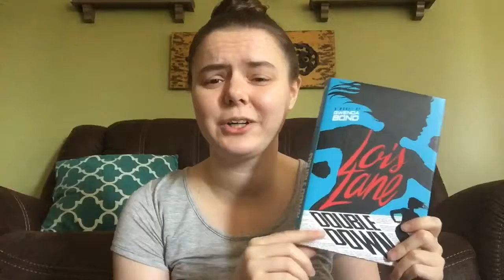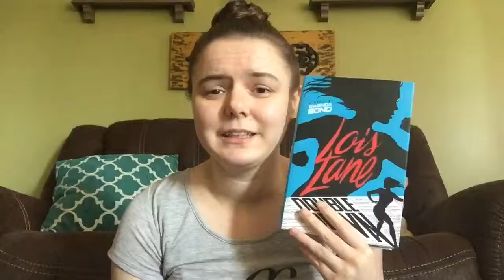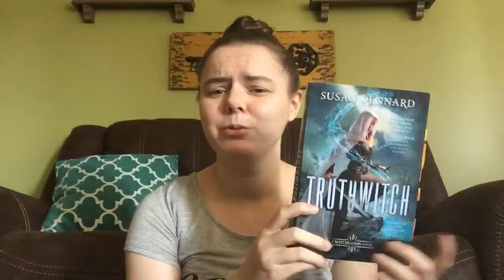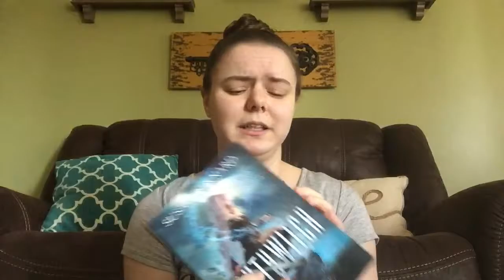Mid Year Book Freakout Tag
Hello! Today I am doing another tag video of my favorites and least favorites of the year so far :)

You have been tagged!